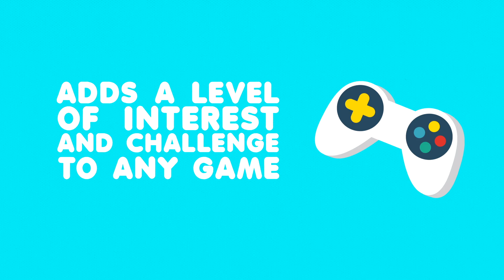BrilliaNetor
BrilliaNetor is a state-of-the-art Artificial Intelligence (AI) platform that can be applied in several major industries such as gaming, cyber defense, cloud computing and military. The company's R&D team has been developing cutting edge algorithms, modeling social intelligence and behavior.